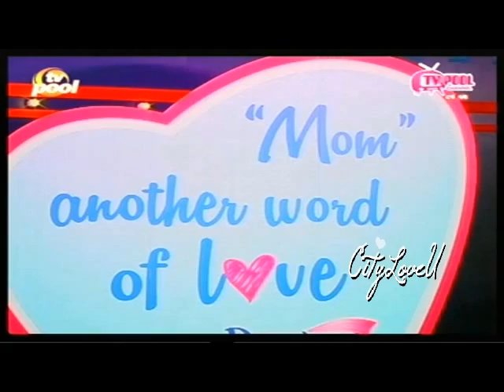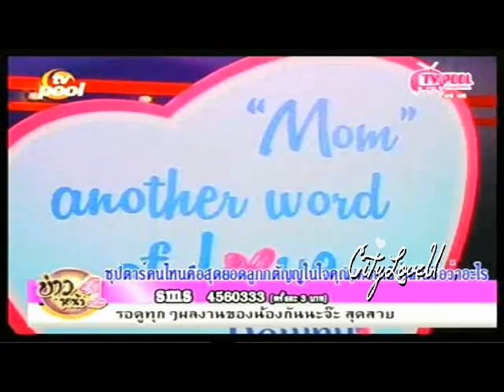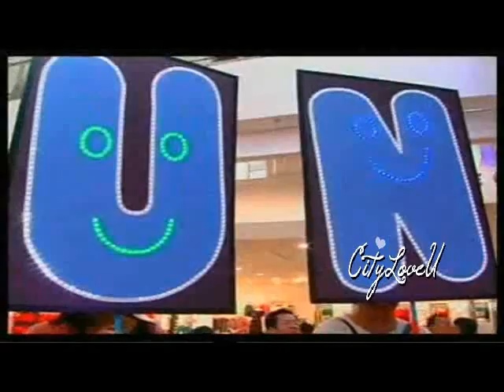กัน นภัทร @ TVPOOL 13 08 56